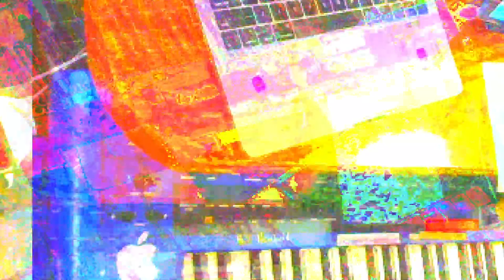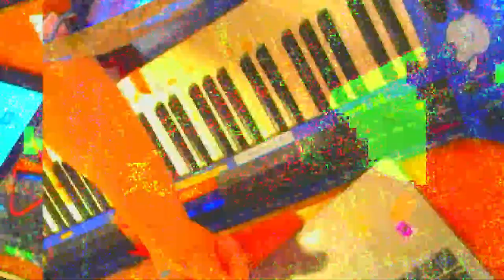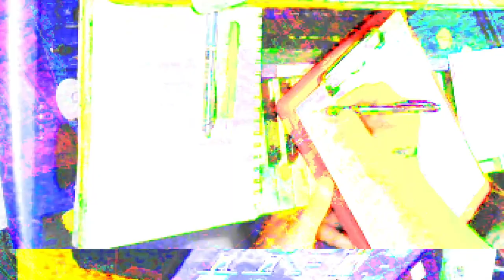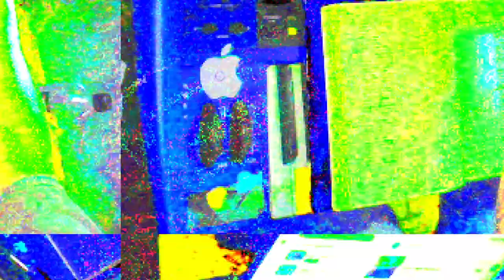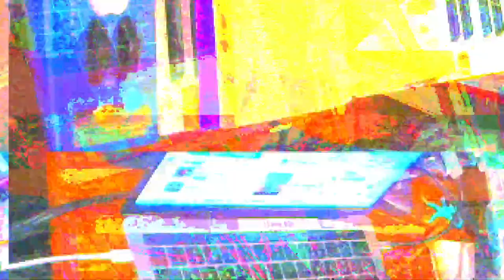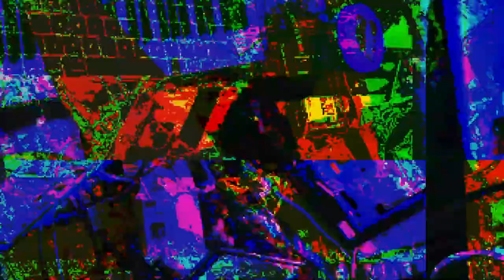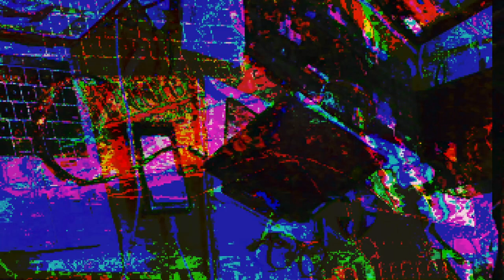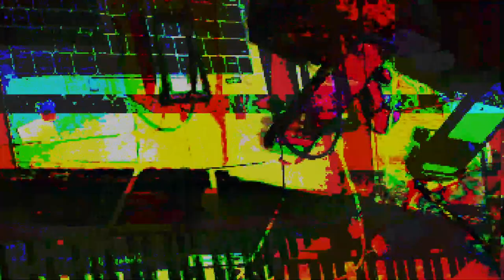[EPILEPSY WARNING] 2023 March 22 20 29 01 est bill newbold *Photosensitivity Warning*